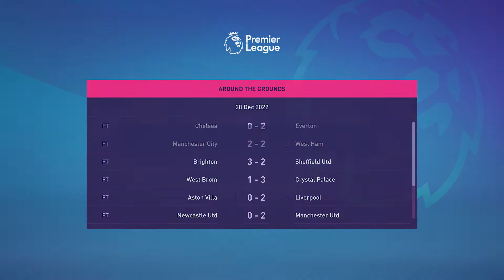FIFA 22 Arsenal Ultimate Karrier Mód 2.Szezon 33.Rész: PL 20. forduló a Fulham ellen!